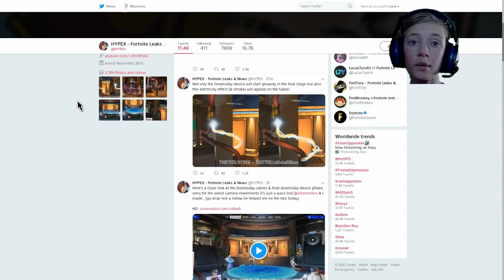*New* 12.51, 1260, and 1261 updates, concert today, doomsday event info, and more